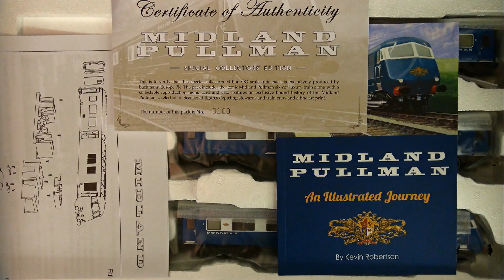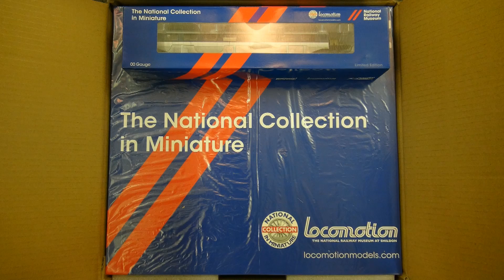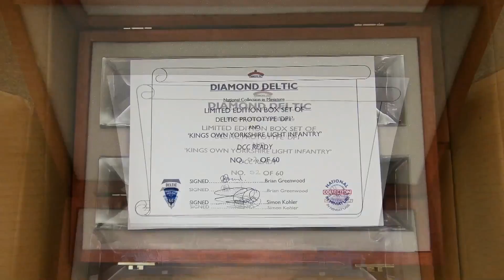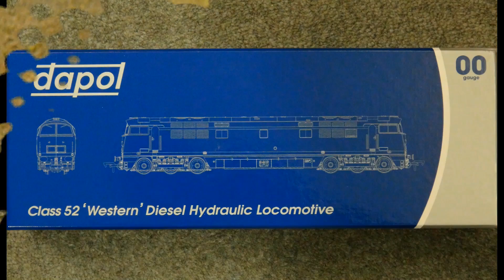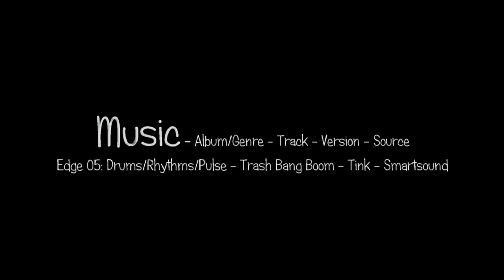Timsvideochannel1 Model Railway - APT-E, Midland Pullman, LMS Garratt & more.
Over the last year a number of superb models have been produced and it’s my pleasure to share some of them running on my model railway. The NRM and “Rapido Trains Inc” collaborated to produce the APT-E bringing back the excitement created by the impending introduction of APT tilting trains between London and Glasgow. The National Railway Museum and Bachmann have introduced the Deltic Prototype, whilst London Transport Museum and Bachmann have launched S Stock underground trains along with the ever popular L94 pannier tank engine. Olivia’s trains are offering a selection of Heljan Garratts, along with class 76 & 77 Woodhead electrics. The Bachmann Midland Pullman is back in the shops. Take a seat and enjoy models from all the main manufactures running, many of them ignoring the red colour light signals, because they have not been fitted with the required magnets  to operate the automatic systems. As for the future, many model shops are working with manufacturers to introduce new and exciting models that have never been available before. I look forward to running these trains as they become available.